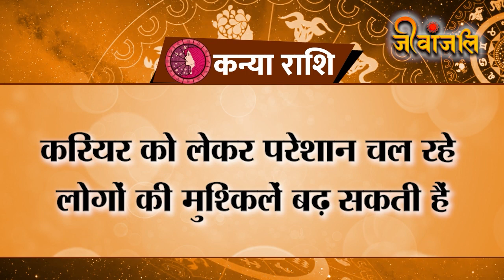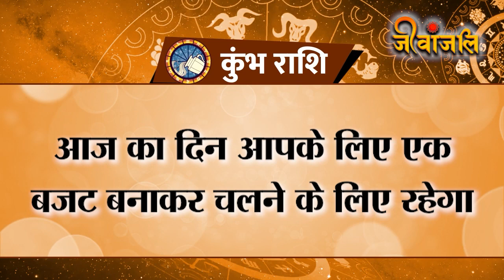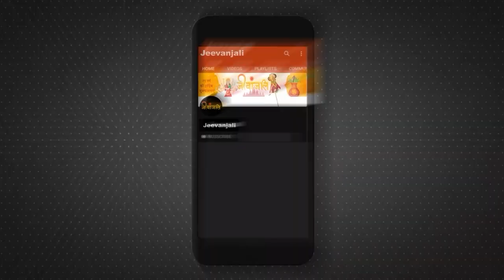Rashifal: जानें 10 जून को कैसा रहेगा आपका दिन | Aaj Ka Rashifal |Daily Horoscope |10th June Rashifal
संसार में ज्योतिष शास्त्र का बड़ा महत्व है और इसका सीधा संबंध हमारे जीवन में होने वाली गतिविधियों से है। मनुष्य के जीवन में ग्रहों की चाल से हर दिन नए संयोग बनते है जो कभी शुभ होते हैं और कभी अशुभ। अगर आप ज्योतिष की बातों को ध्यान में रखते हुए कार्य करें तो मुश्किलों से बचा सकता है। हमारे साथ जानिए कैसा रहेगा आपके लिए आज का दिन।